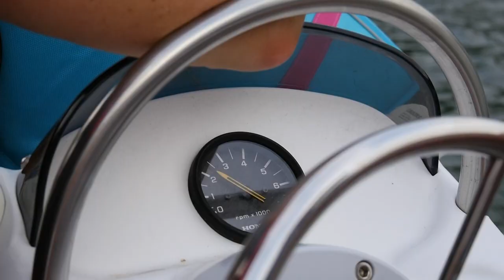Sailing Bluefin Ep #1: How to get your dog in a dinghy!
Our first sailing episode is finally here!
Watch as our dog (Rex) ventures out on the dinghy for the first time, and shows off his Ruffwear life jacket.

We would also like to say thank you for all the initial support you have shown us!

Love our videos and want to help us create more content?